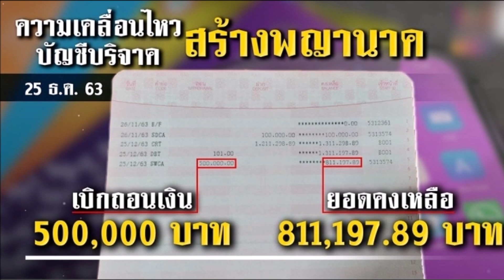ลุงพล สุดจะทน ตอบกลับเรื่อง เงินบริจาค